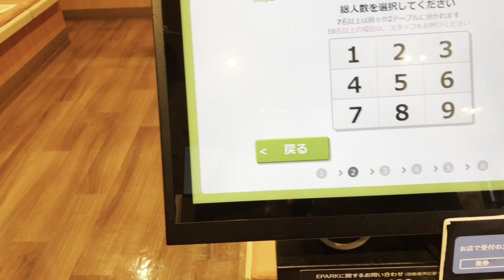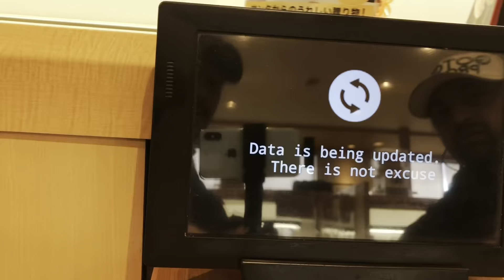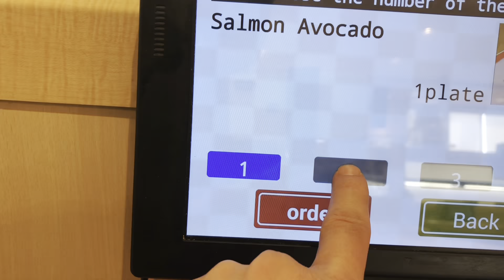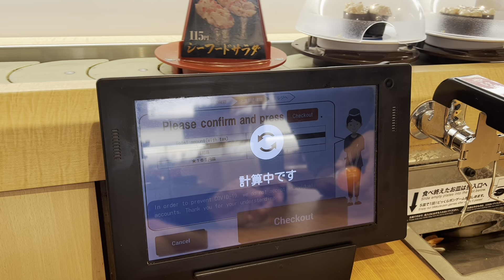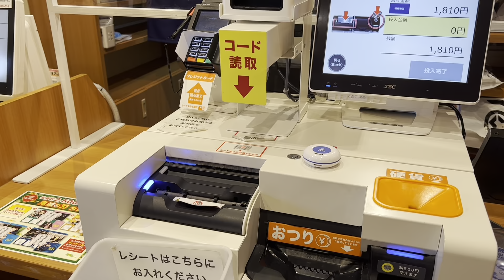A Sushi Adventure with Friends#japan#India#manojrawatvlog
Exploring the Authentic Flavors of Japan

Jawan trailer
Today Vlog
Jawan teaser review
Japan Cherry blossom
Namste Pahad
Alok rana vlog
Pahadi biker
Raman raturi vlog
Priyanka yogi tiwari video
Uttarakhand Vlogs
Pahadi style vlog
Sunil gudiya Vlog
Wisteria flower
Japan trip Vlog 2023

Please 🙏

Background music 🎶 not belong to me